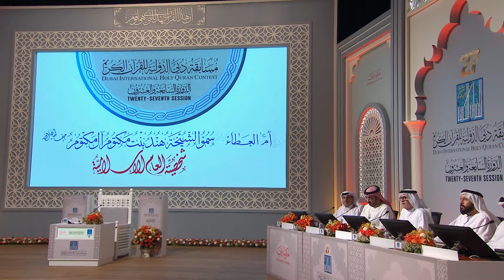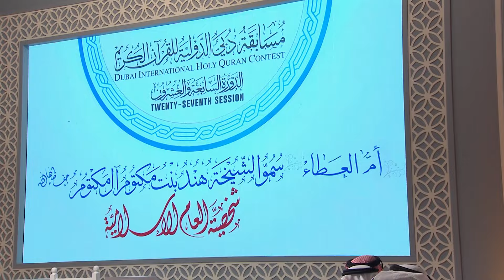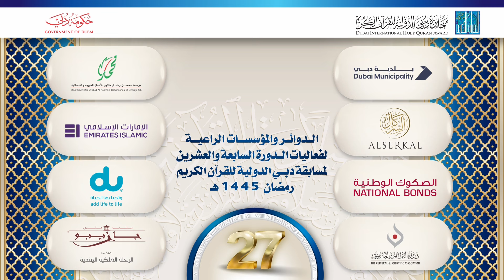الحلقة الحادية عشرة من يوميات مسابقة دبي الدولية للقرآن الكريم بدورتها السابعة والعشرين